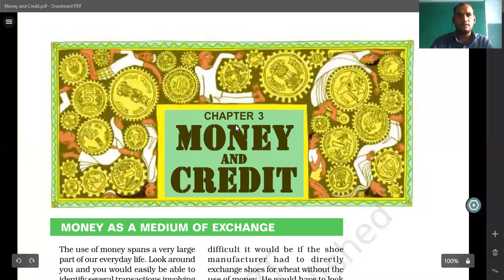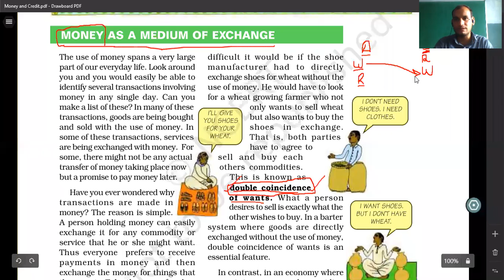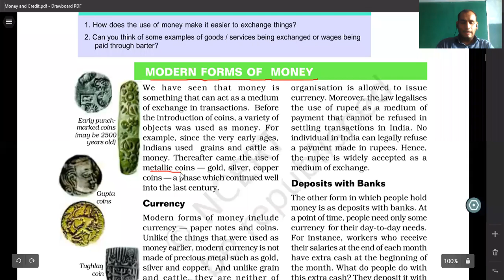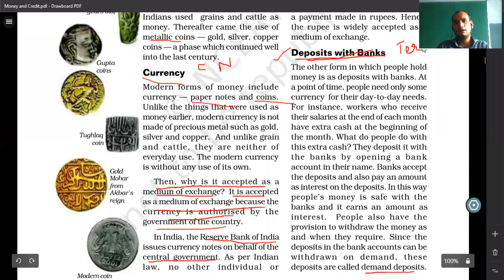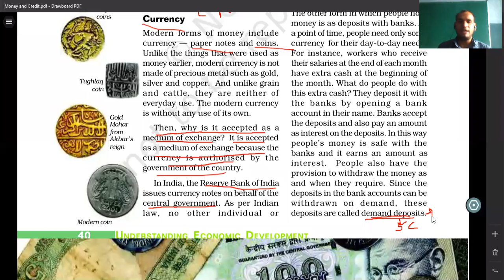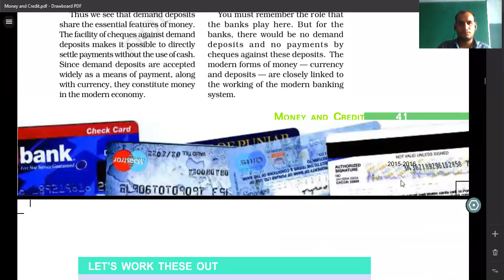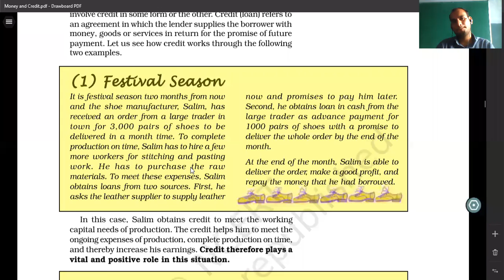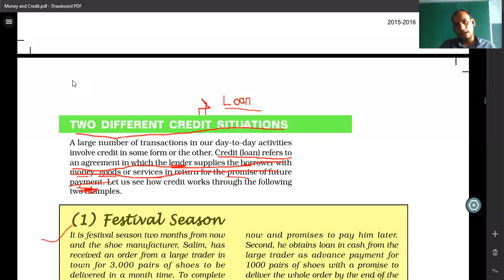Lect 1 X Eco CH 3 Money and Credit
Hello Guys, I hope you are doing well and learning  with Vikram Sir's Classes. Now yoou can also download the Pdf file of the Video by Clicking the following link: